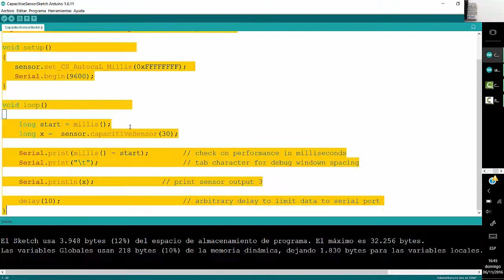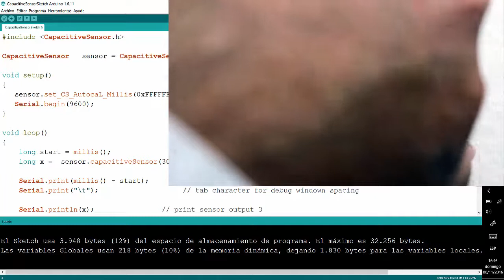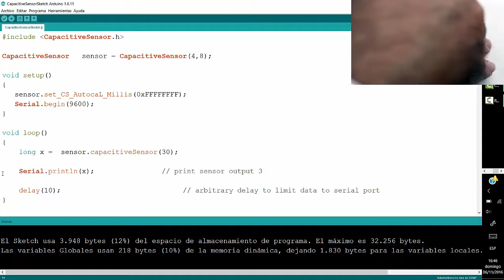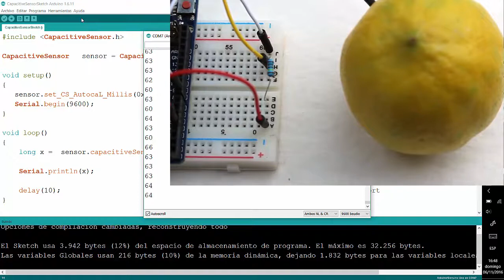[LBR006] - REC315 Sensor capacitivo